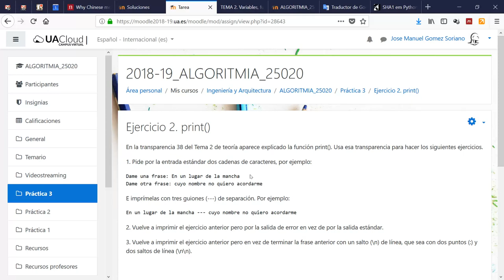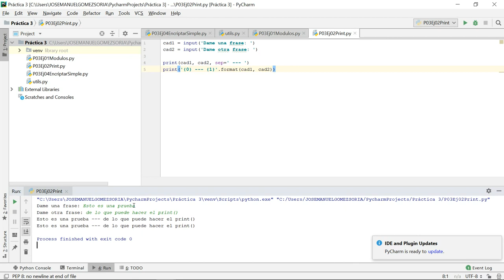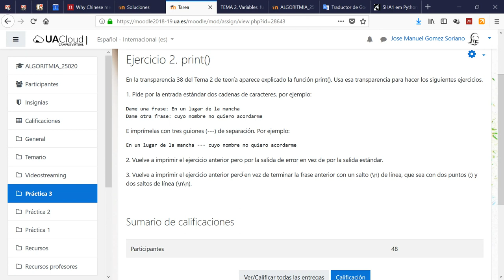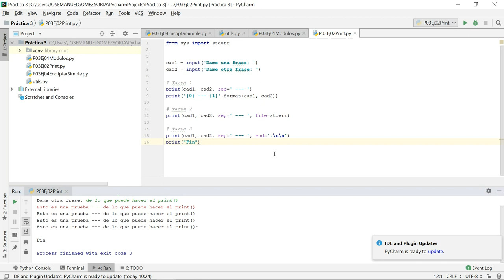Practica 3. Ejercicio 2. El uso de la función print() en Python 3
El correcto uso del print() en Python 3 es fundamental para realizar ciertas operaciones con la consola y las salidas de un programa de Python.